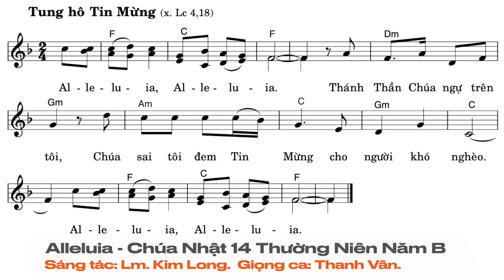Alleluia - Chúa Nhật 14 Thường Niên Năm B | Lm. Kim Long | Thanh Vân